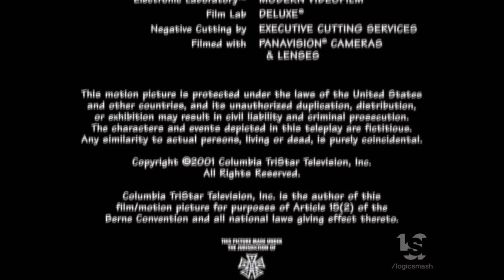Lawrence Mark Productions/Berger Queen Productions/Columbia TriStar Television (2001)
From "These Old Broads".